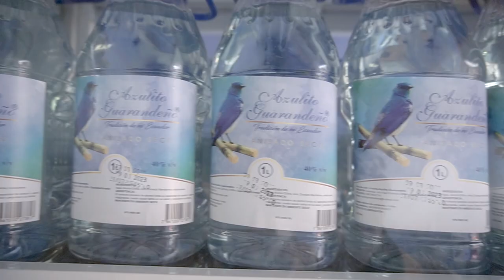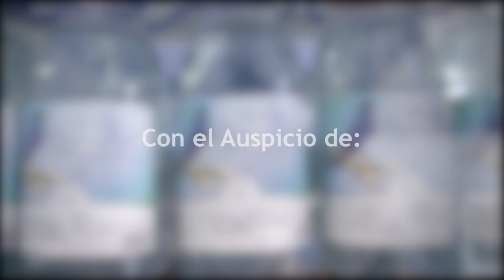En esta ciudad está mejor TRAGO del Ecuador | BOLIVAR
En esta ciudad de produce el mejor trago ARTESANAL del ECUADOR

¡SÍGUEME!